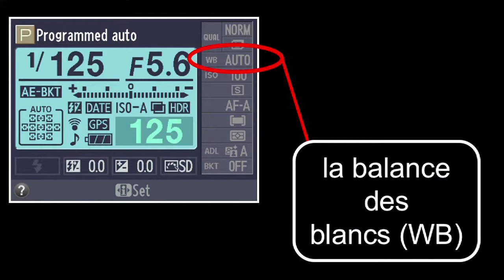Atelier photo (5/11) - La couleur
Vendeur à l'espace Passion Photo à la Fnac Montparnasse et contributeur de la communauté photo sur Fnac.com, Frédéric Magallon délivre au public tous ses précieux conseils, astuces et savoir-faire pour utiliser au mieux les réglages de son appareil photo. Ce passionné de photos vous révèle les petits secrets pour bien démarrer !

Avec l'atelier photo de Frédéric Magallon organisé en mai dernier, redécouvrez en vidéos les trucs et astuces pour réussir vos photos !

Comment régler la profondeur de champ, la vitesse d'obturation, la lumière, les couleurs ou encore comment se servir du cadrage et des filtres pour améliorer la qualité de ses photos ?
Frédéric Magallon, passionné et expert en photographie vous donne ses petits conseils !

Enregistré le 12 mai 2012 à la Fnac Montparnasse, Paris.